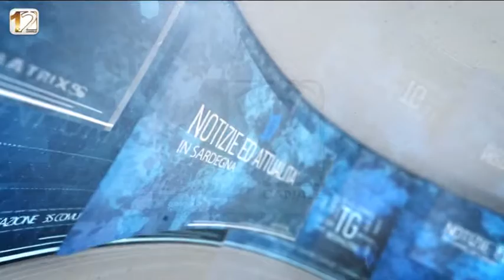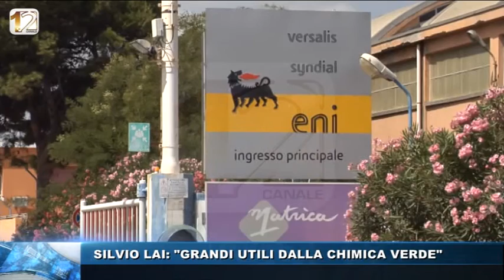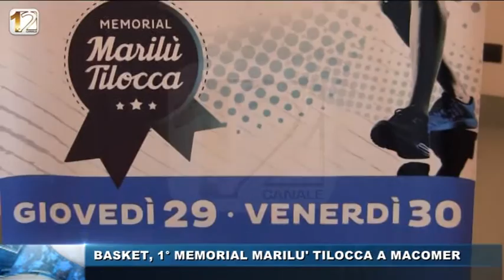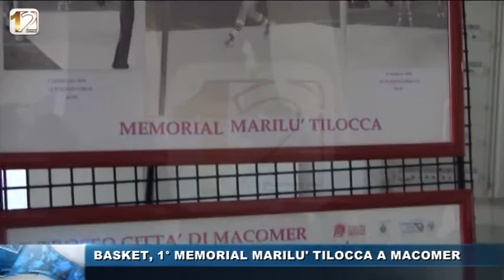WEB TG 30 DIC 2016